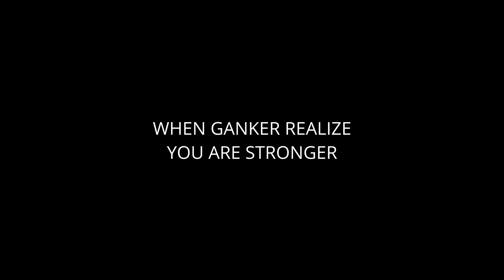WHEN GANKER REALIZE YOU ARE STRONGER 🤣 | Albion Online